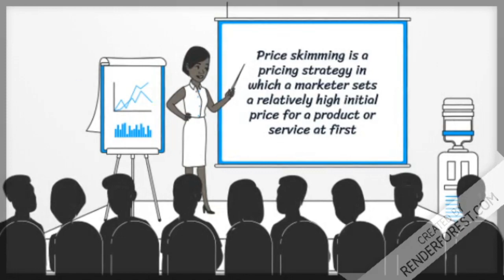EXPLAIN PRICE SKIMMING,PRICE PENETERATION & PEAK LOAD PRICING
IN THIS VIDEO I EXPLAIN PRICE SKIMMING,PRICE PENETERATION & PEAK LOAD PRICING.
AFTER WATCH VIDEO DO COMMENT YOU LIKE THIS ANNIMATED CHANGE OR NOT.
MENTION WHICH TOPIC DO YOU LIKE I COVER IN NEXT VIDEO.

In this Course explains Types of Sampling. This Course is beneficial for NTA-UGC NET aspirants.

Full course related to Types of Sampling👆👆👆New Topic and Start from Starting👆👆👆👆👆👆👆

New course of Research APTITUDE -- *Topic is Sampling*

Application Of ICT in Research👆👆👆